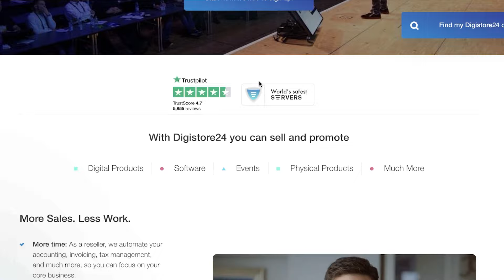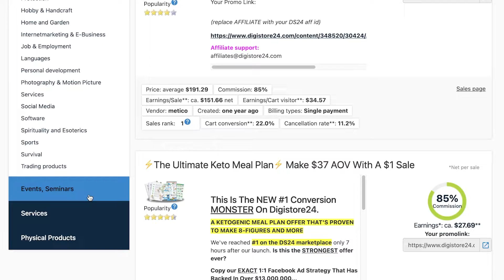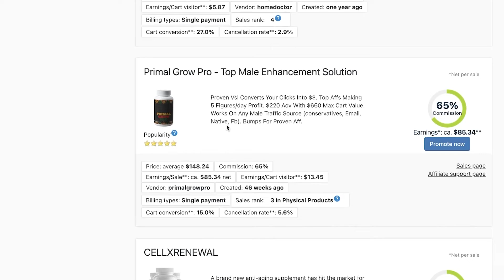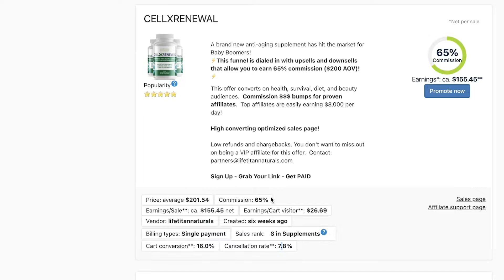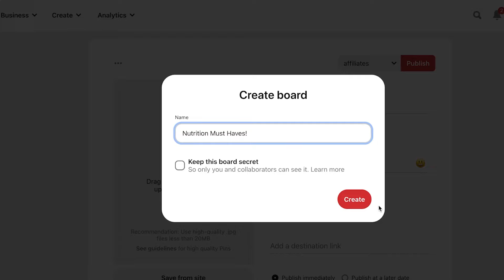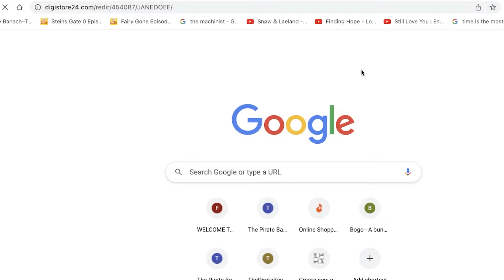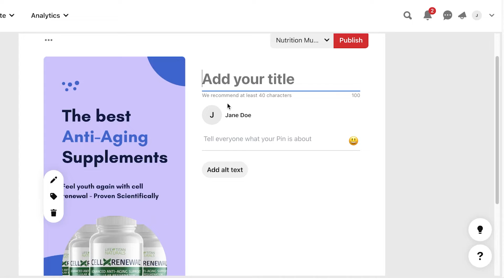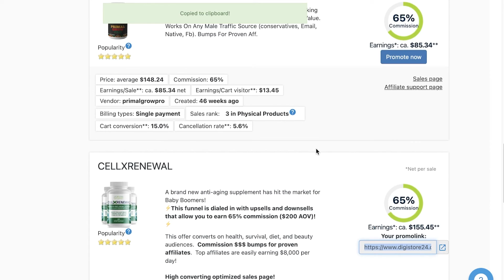HOW TO PROMOTE DIGISTORE24 ON PINTEREST - Affiliate Marketing on Pinterest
HOW TO PROMOTE DIGISTORE24 ON PINTEREST. How to make money with affiliate marketing using affiliate networks like clickbank and digistore24 promoting this products on social media platforms like pinterest. Affiliate Marketing on Pinterest ➡️